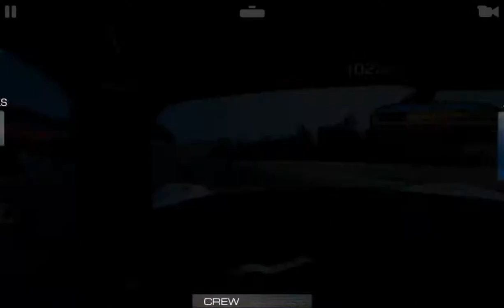RR3–LEGEND–CONCEPT CAR CLASH–3.PORSCHE 918 SPYDER WEISSACH TIME TRIAL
REAL RACING 3 – LEGEND – CONCEPT CAR CLASH
Circuit: Mazda Raceway Laguna Seca
Car: Porsche 918 Spyder Weissach Package
Steering Assist: Low
Traction Control: Off
Brake Assist: Off
Steering: Tilt A
Steering: Sensitivity 7 or 3

My Playlist Blog:

Screen Recorders:
Screen Recorder